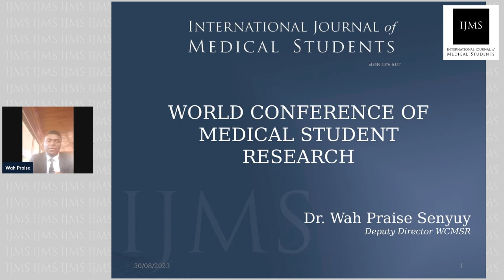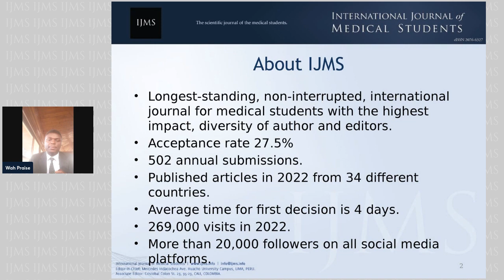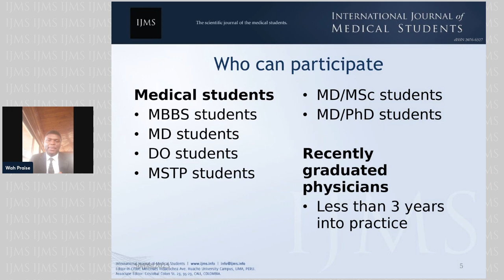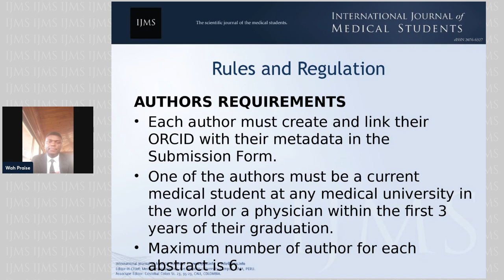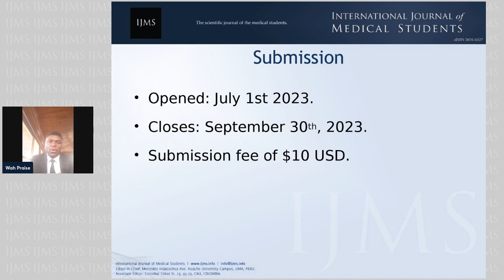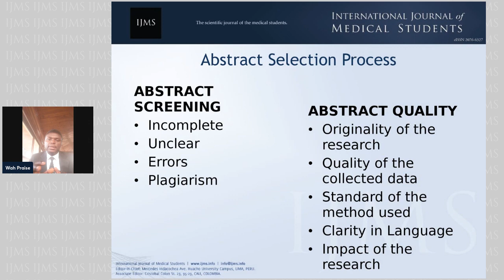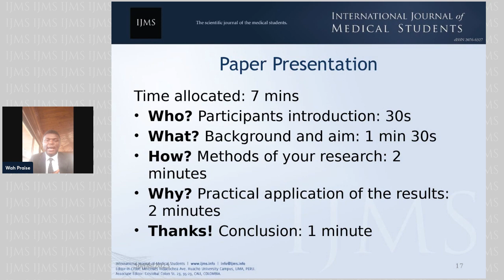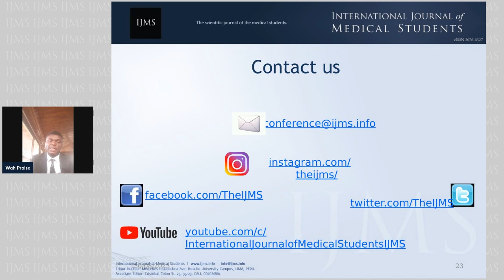Info Session 2023 IJMS WCMSR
Informative session about the 2023 International Journal of Medical Students World Conference of Medical Student Research.
You will find out: What is the conference? Who can participate? How and where to submit? And other relevant information.

Submission deadline: September 30th, 2023
Conference: October 7th, 2023

0:00-0:27: Introduction
0:28-1:20: About the IJMS
1:21-2:03: About the WCMSR
2:04-3:17: Who can participate, areas of research
3:18-5:10: Rules and regulations
5:11-5:56: How to submit?
5:57-8:46: After submission, selection and awards
8:47-9:28: Judges, Sponsors, Contact us